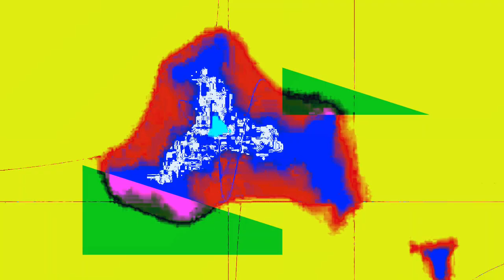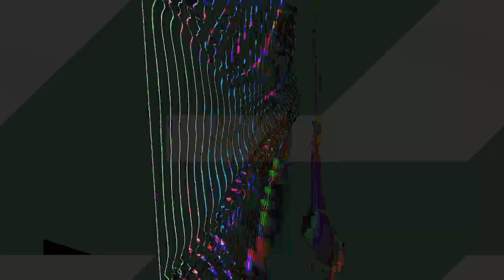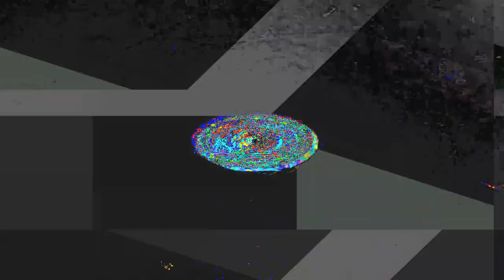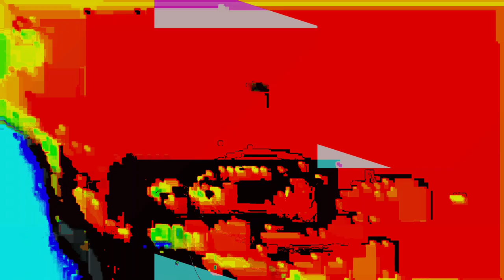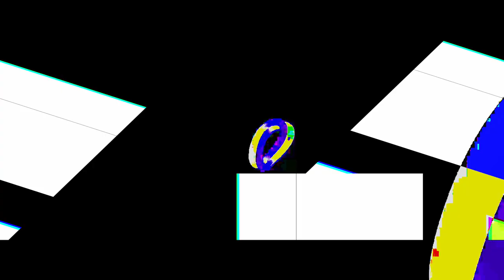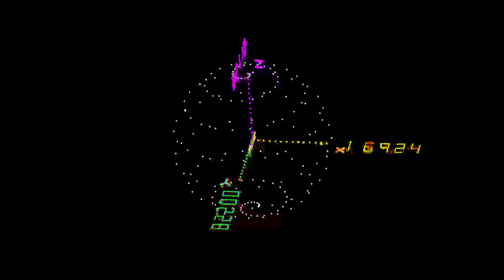[EPILEPSY WARNING] Movie 24 01 23 17h34m46s